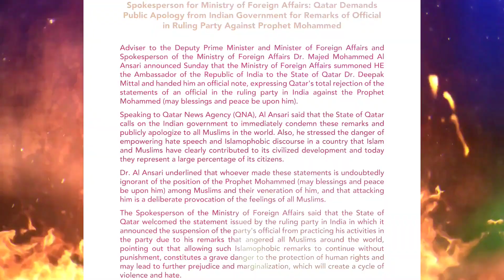அதிரடி காட்டும் அரபு நாடுகள் l பா.ஜ.க நிர்வாகிகளால் பாதிக்கப்படும் இந்தியா !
For More More Videos please visit on @iamyasar